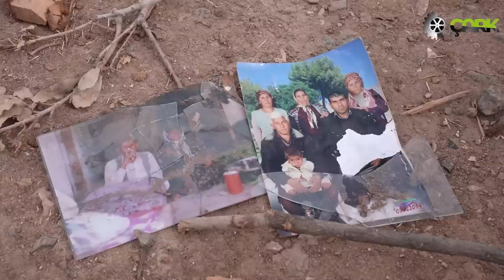Enkazdan çıkıp kalanları kurtardılar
Belediye Başkanı Abuzer Aydın

Bu bölgedeki insanlarla dayanışmak isterseniz bu numarayı arayabilirsiniz..

Maraş  merkezli depremler, Adıyaman'a 25 kilometre uzaklıkta dağlık bir alanda kurulu Yaylakonak beldesinde büyük yıkıma neden oldu. Balyan olarak da bilinen ve yaklaşık 2 bin 500 nüfusa sahip Yaylakonak beldesi, Adıyaman merkeze 25 kilometre uzaklıkta dağlık bir alana kurulu. DW Türkçe'nin ulaştığı 280 evin 260'ı yıkılmış durumda. Ayakta kalan 10 ev ise ağır hasarlı. Yalnızca 10 ev oturulabilir durumda. Yıkılan evlerin büyük bölümü de taş duvarlı, toprak damlı olan köy evleri… Alevilerin yaşadığı beldede 72'si merkezde olmak üzere 108 kişi deprem nedeniyle hayatını kaybetti. Arama kurtarmanın ulaşmadığı beldede enkaz altındakileri de yine köylüler çıkarmış.
(Haber: Sevim Kahraman)